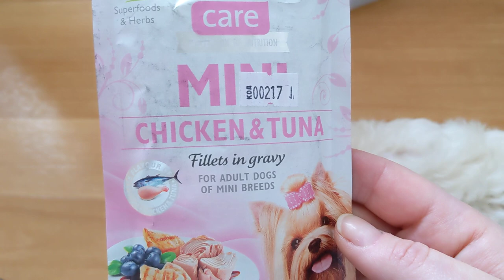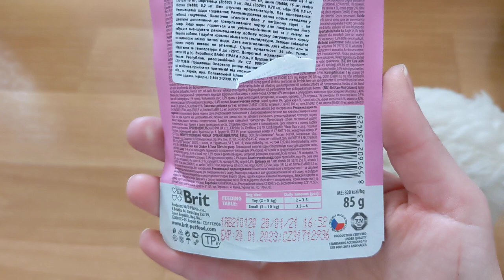Brit Care Mini влажный корм для собак мелких пород курица и тунец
Кусочки мясного филе в нежном соке являются идеальным дополнением к гранулам для улучшения рациона разборчивых собак мелких и мини-пород.